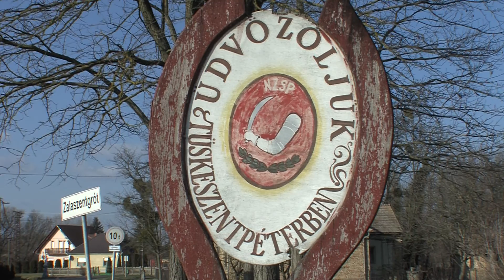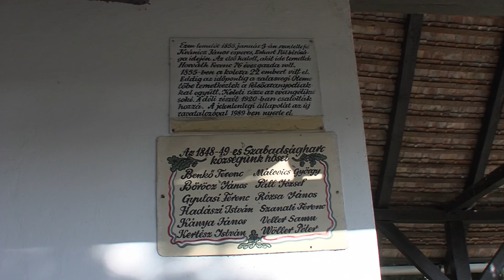Ravatalozó és vízelvezetés-Tüskeszentpéter tavalyi működéséről, idei tervekről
Tüskeszentpéter Zalaszentgrót legkisebb településrésze, itt élnek a legkevesebben, ehhez mérten részesült a fejkvótából a részönkormányzat. A megvalósult tervekről és az idei év elképzeléseiről kérdeztük dr. Tihanyi Ottót, a részönkormányzat vezetőjét.